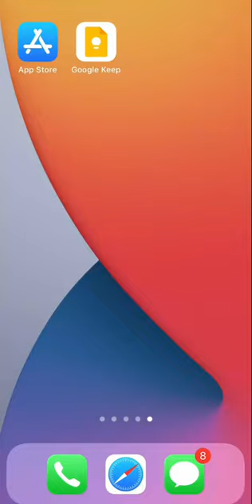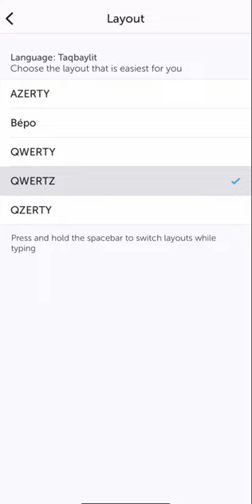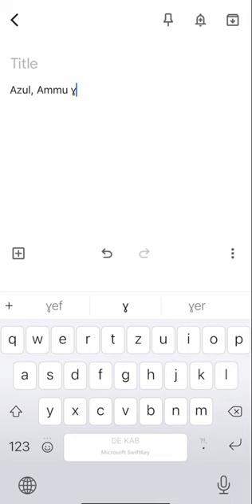Tira s tmazight di iphone, Clavier Keyboard Tastatur Tamazight Latin Apple ios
A dayi yeɛjeb lḥal aṭṭas mala tennid s tira mamek tufid bidyu, a dayi yeɛjeb lḥal ma tejjid ij n yimez (Like). Ad ggeɣ tanewwart mala teggid Abuni, tessiɣed anina, ataf tḍeffard min da tteggeɣ. Saḥḥit.
Rraqet zeg-wem*t :) Video ya urid ma yessadaf d tmenyat, niɣ stenfaɛeɣ zzays ca. izwi s video ya d tussna waha!